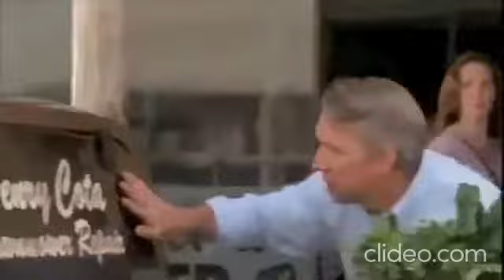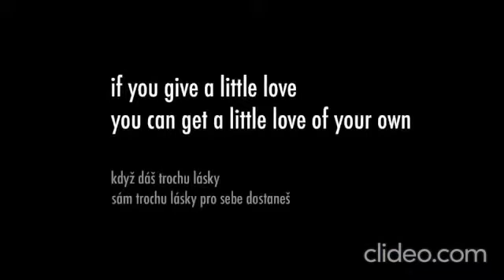Hidup hanya sementara...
Video yang dapat menginspirasi kita semua..